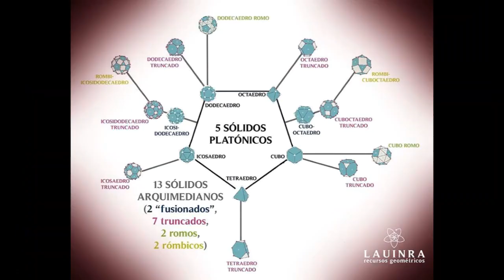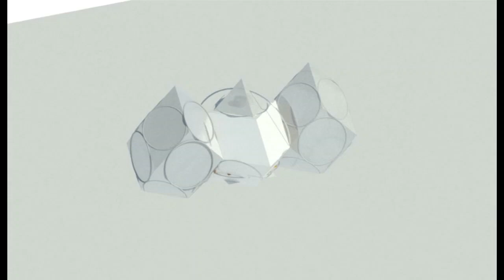Geomatriz the Fractal matter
Greeks made statues and temples as a representation of goddess and heroes. That was 25 hundreds of years ago. At the new frequency scale, we just cannot follow them. We are the result of many invasions, destruction and sacked. We are getting of the symbolic world based of good/bad paradigm. That dialectic principle has replaced our mind.
From the Maya advice we stared to vibrate at the biggest scenario. Geometry is not about take measurements, distances and times. Geometry doesn't work as a patron any more. Geometry has being transformed into Geo Matrix.
Geo Matrix is at the both the galactic and the quantum scale. This is the rule, better, the fractal, that help us to understand this new world.
Geo Matrix is the lens to see Energy. That the way to have notices from the light. Not by the forms anymore. Forms are consequences of the light, not in reverse, like we thought in the past.
Today cause and effect are joined. We have any of us the vortex and the power. Mind and power. We are the light making a short life experiment.
Form is as we see. Geo matrix is the reality.
Form evolution was depending of wrong strategies to keep the power. We believed on the mass accumulation. We lived at the poor  paradigm. Our perception is changing.
Horizon is a curve, like the beam of Parthenon. Greeks knows about perspectives deformation and make curve to see straight.
Today everybody knows what is DNA geometry. This is the same as a carbon and the electrons movement. Life is a fractal matter. All keeps in a one Geo matrix.
Fractal is the way how the energy flows.
And we are energy in a mass level experience.
Any structure should be follow that Geo Matrix. Even social structures like the State.
All ancient structures, verticals, uni centers, pyramidal and uniforms, have to be deconstructed and find the real meaning of that distortion.
All the knowledge has been mounted over a the ambivalent theory. To believe in a illusory world under an institutional force. Cities are not anymore a place for living. Cities are open sky prisons.